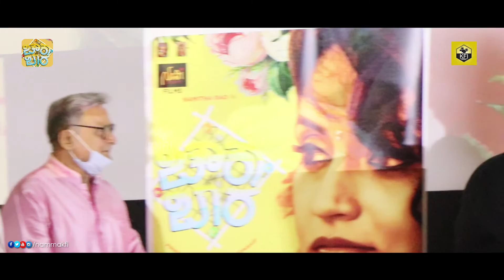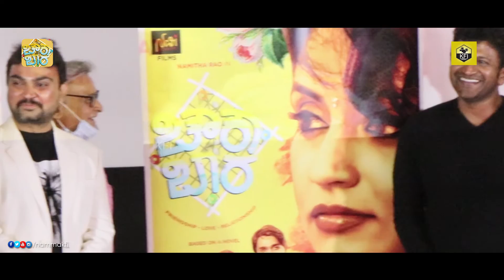Power Star Puneeth Rajkumar Launched First Look Of New Kannada Movie Chowkabara |Vikram Suri,Namitha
Power Star Puneeth Rajkumar, Chowkabara Movie First Look, New Kannada Movies 2021, Yuvarathnaa Puneeth Rajkumar Latest Video

Film : Chowkabara
Starcast : Namitha Rao, Vihaan Prabhanjan, Kavya Ramesh, Sujay Hegde
Producer : Namitha Rao
Screenplay-Direction : Vikram Suri
Dialogue Writer : Roopa Prabhakar
Cameraman : Raviraj Hombala
Editor : Shashidhar
PRO : Sudheendra Venkatesh